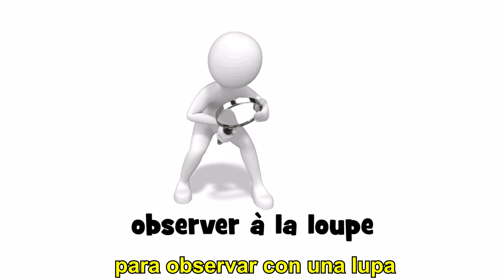Aprende 1000 verbos y frases en francés # Episodio 63